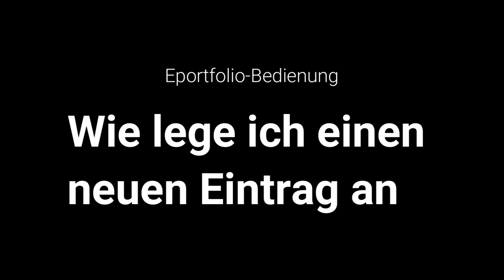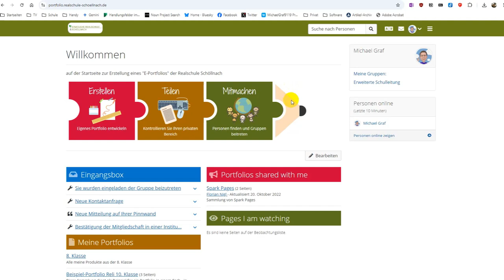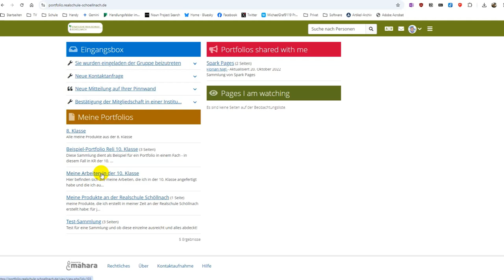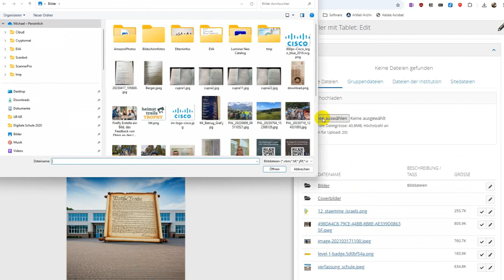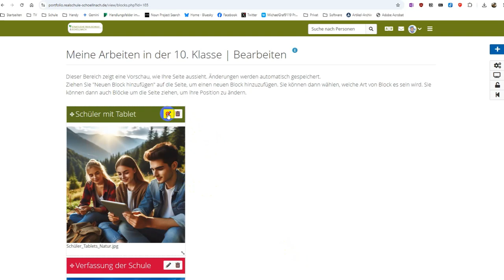Tutorial ePortfolio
In diesem Video zeigen wir, wie du schnell und einfach Inhalte zu deinem ePortfolio hinzufügen kannst